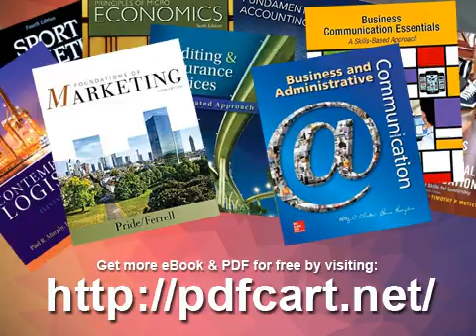Pantheism A Non Theistic Concept of Deity